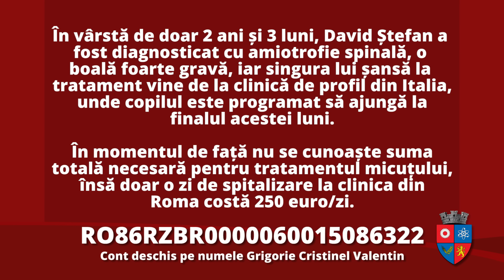Campanie Umanitara David Stefan - Mioveni Arges